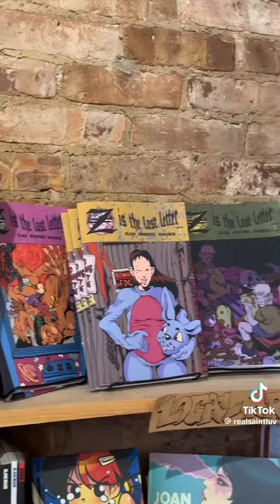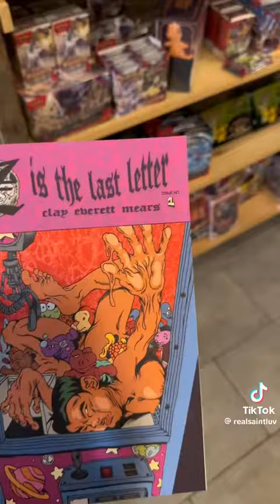Geek Forest … My daughter’s store in Williamsburg Brooklyn